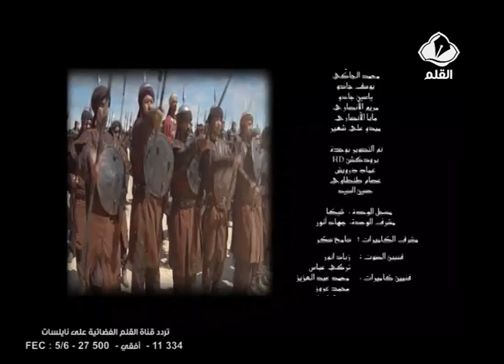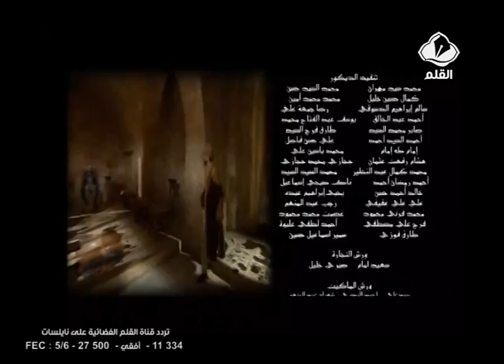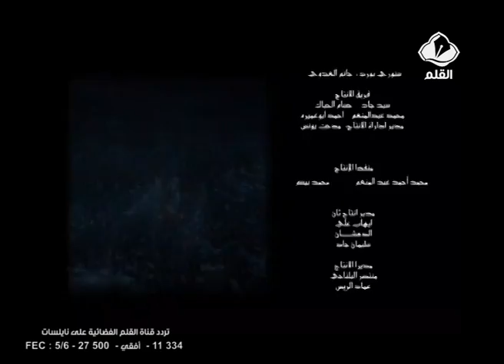مسلسل الامام الغزالي الحلقة 15